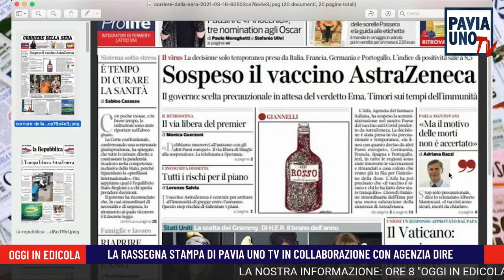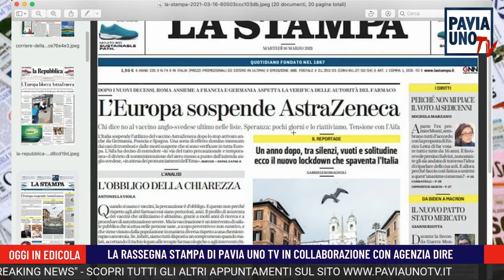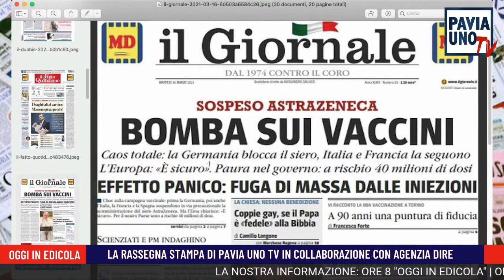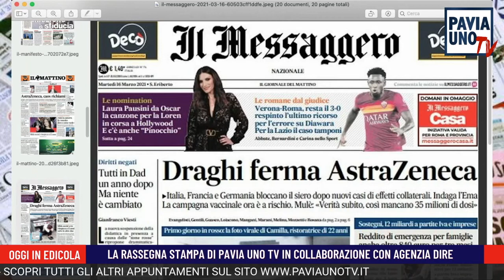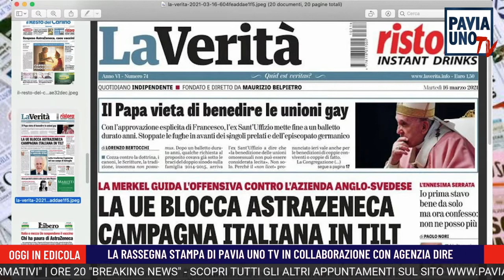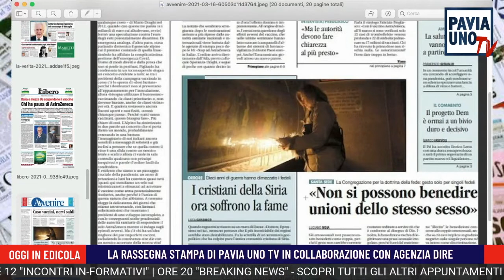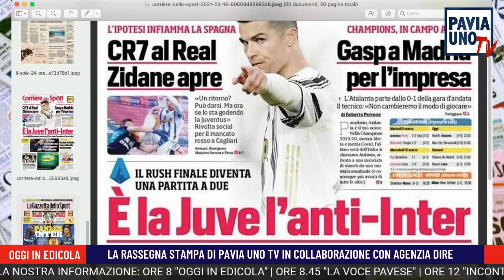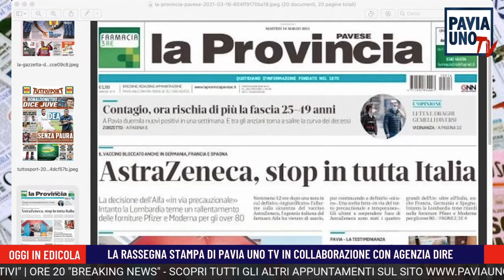OGGI IN EDICOLA - 16 MARZO 2021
La mattina di Pavia Uno Tv si apre con la rassegna stampa curata da Emanuele Bottiroli, in collaborazione con Agenzia Dire. Un punto di riferimento per tutti coloro che vogliono iniziare la giornata informandosi in pochi minuti, dando una occhiata ai titoli dei principali quotidiani nazionali e locali mentre fanno colazione e si preparano a lavoro e studio. Oggi in edicola, ogni giorno alle 8 del mattino, su Pavia Uno Tv, la tv per tutti.